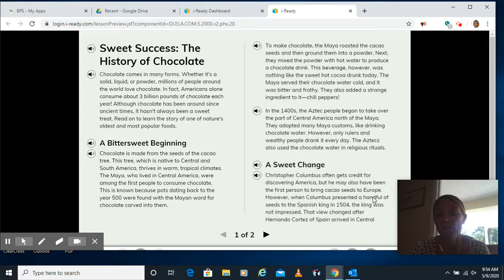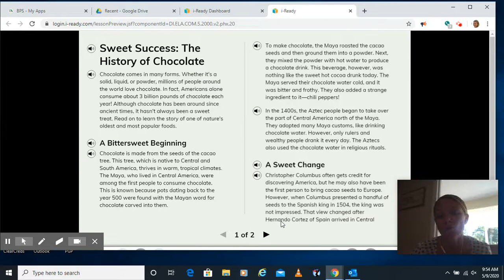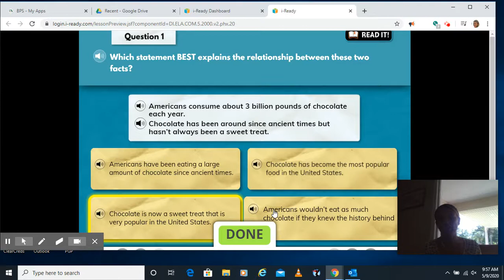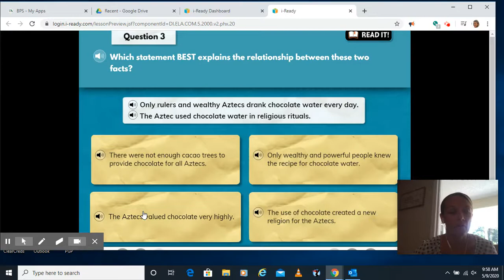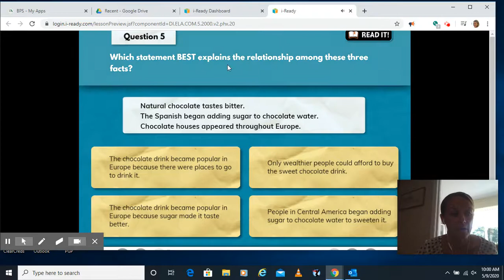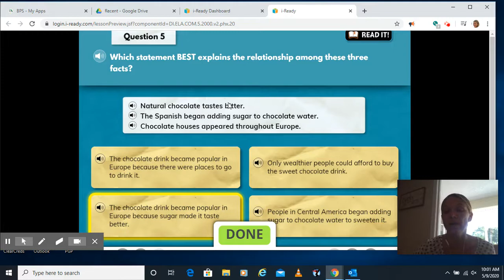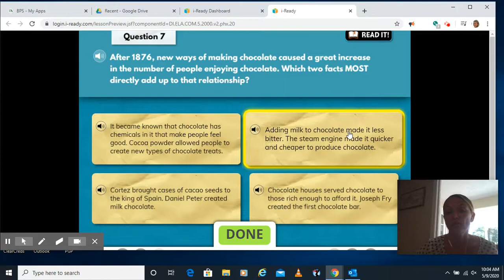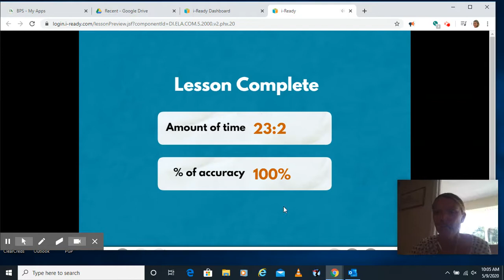Explaining Relationships in Informational Texts